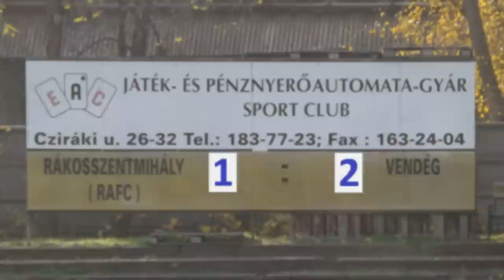RAFC - III.kerület TVE BLSZ. I. 2013.11.16. (1-2)